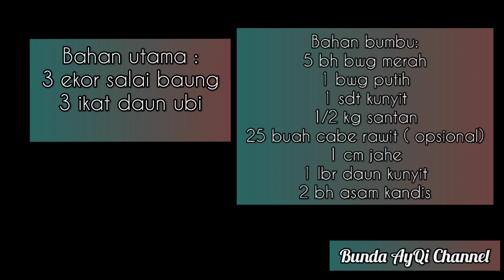Gulai Salai Baung Makanan Khas Melayu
Gulai nya campur daun ubi ya...